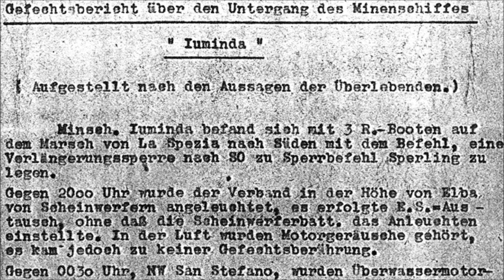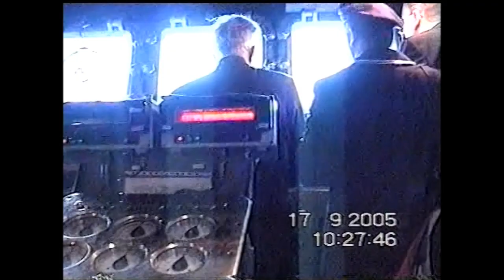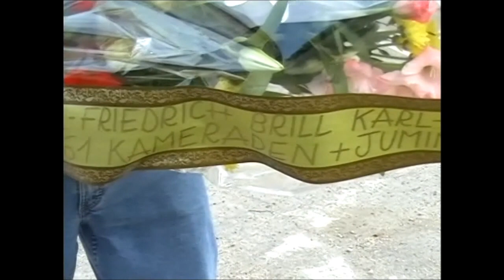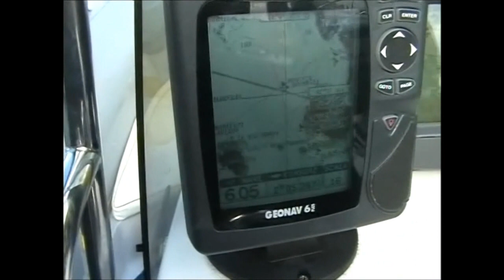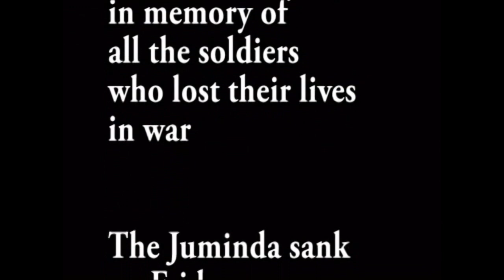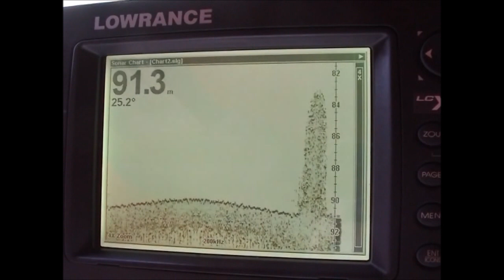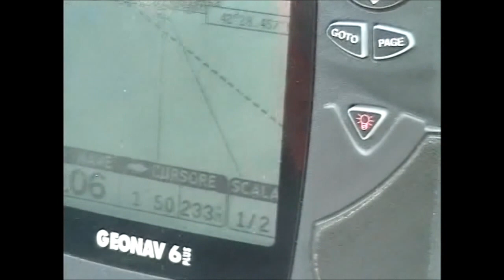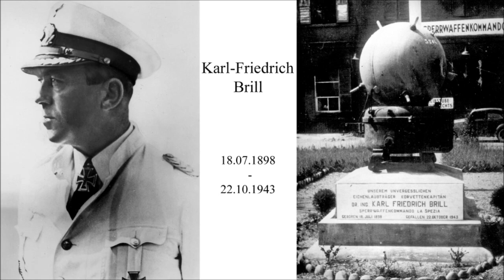Juminda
Dem eigenen Großvater ganz nah – das war ich nicht nur in jenen Momenten, als ich 1993 in seinen Wehrpass schaute und las, dass er am 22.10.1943 auf einem „Geleitboot“ der zur deutschen Kriegsmarine gehörenden 3. Geleitflottille westlich von Porto San Stefano fiel / starb.

Dass das „Geleitboot“ tatsächlich ein Minenschiff (Minenleger) war und Karl-Heinz, 26-jährig, ertrank, als das Schiff, von US-amerikanischen Schnellbooten torpediert, innerhalb einer Minute auf den Grund des Mittelmeeres sank, war mir in jenen Augenblicken nicht klar.
Erst später, nach intensiven „Recherchen“, erfuhr ich, was einst geschah.
Im September 2005 hatte ich die Möglichkeit, mir die Untergangsstelle des Minenschiffs JUMINDA anzusehen. Alessandro Dondoli, in Piombino wohnend, hat maßgeblichen Anteil daran, dass für mich ein „Herzenswunsch“ in Erfüllung ging; ihm und dem Deutschen Marinebund sowie der A.N.M.I.  - Associazione Nazionale Marinai D´Italia - verdanke ich, dass ich an einer Gedenkveranstaltung auf dem seinerzeit in La Spezia befindlichen Zerstörer ARDITO für die auf See und auf JUMNDA gefallenen Menschen teilnehmen konnte/durfte.Großen Dank gebührt auch Claudio Amerini, der das Wrack der JUMINDA suchte und im Jahr 2002 fand. Claudio tauchte hinab zum Schiff in rund 90 Meter Tiefe. Er war es, der mich im September 2005 zum Untergangsort des Minenlegers führte. Es waren Momente, die - so traurig sie auch waren - ich nie vergessen möchte; ich habe diese Augenblicke "gesucht" und erlebt.